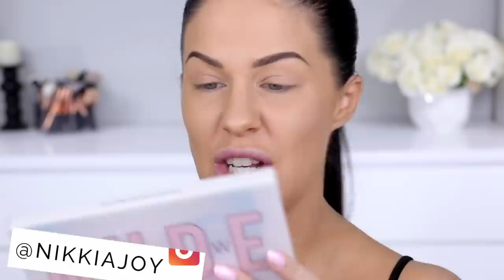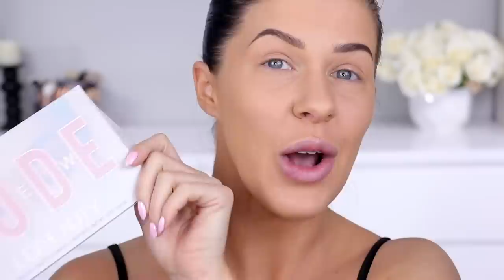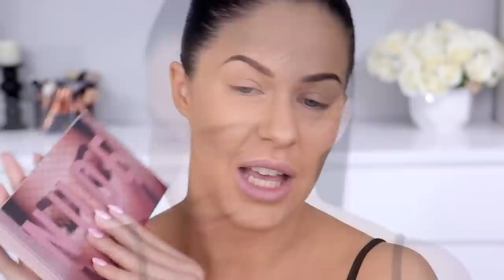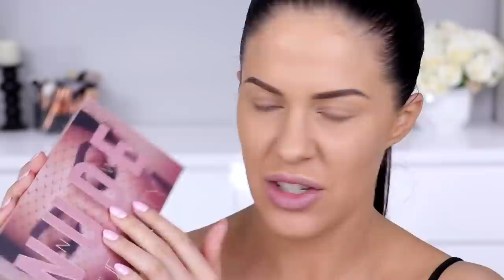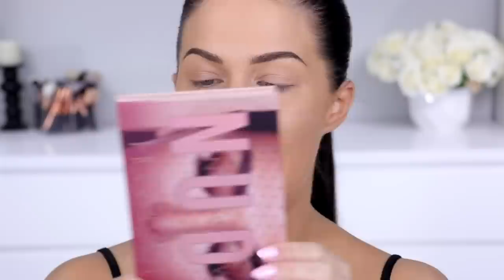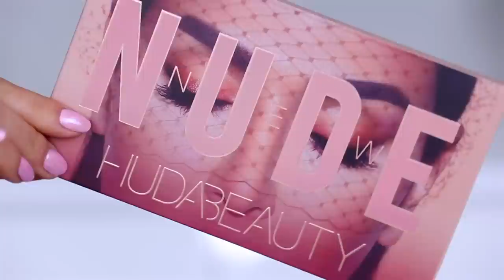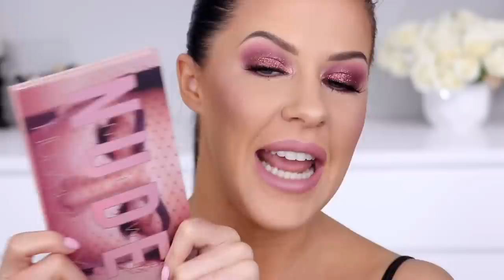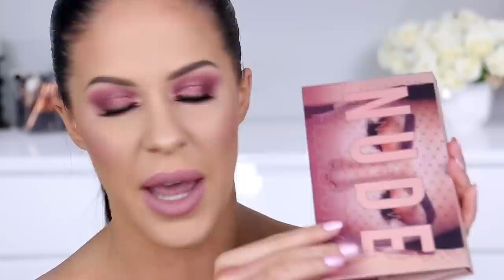THE TRUTH ABOUT THE NEW HUDA BEAUTY NUDE EYESHADOW PALETTE | SWATCHES, DEMO & REVIEW!!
Testing, swatching & reviewing the new Huda Beauty Nude Eyeshadow Palette. Completely real, completely unbiased - purchased with my own money! You guys know I've had trouble with her palettes in the past - watch to see how this one stacks up and if it's worth the huge price tag...

Huda Beauty New Nude Palette
MAC Pro Longwear Paint Pot - Soft Ochre

GERARD COSMETICS
The 'Slay All Day' is seriously the BEST setting spray for oily skin!! I also love their lipsticks & liquid lips!

OFRA COSMETICS
Amazing highlighters & liquid lipsticks!!

▽I am an Australian Makeup Artist and Beauty Blogger. Here on my channel you will learn tips and tricks on how to apply makeup, beauty & skincare product recommendations and ways to save money on makeup! I also upload easy step by step makeup tutorials that will teach you how to master any makeup look, from a dramatic smokey eye to a soft sun kissed glow! I share tidbits and recommendations that I have learned over the years working as a professional makeup artist in Australia - I am also a qualified Paramedic/Nurse and continue to work in these roles outside of makeup (I lead the ultimate double life!!) - I've got your back when it comes to long wearing makeup for shift workers!